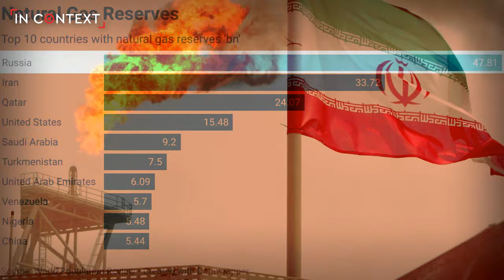Is Israel's War on Gaza Actually About Gas? | Ft. Richard Medhurst